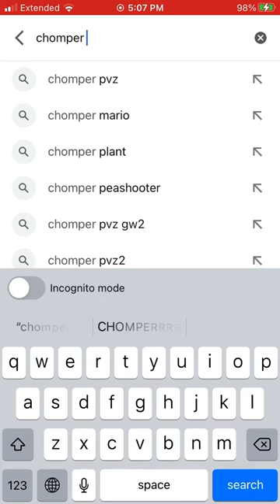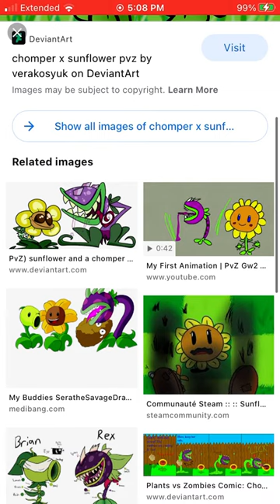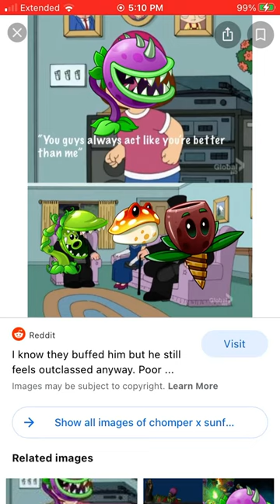OMG NOOO WHY MEEEEE!